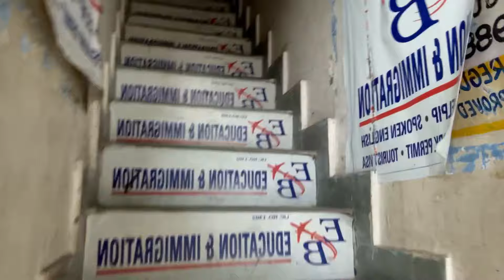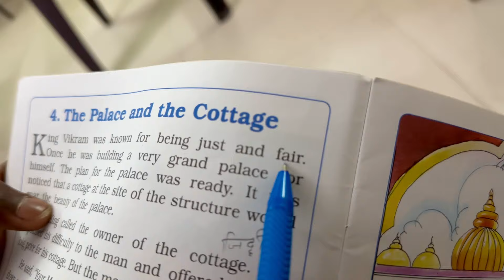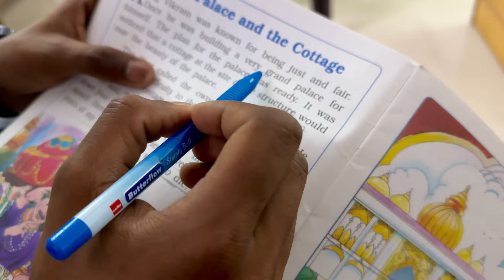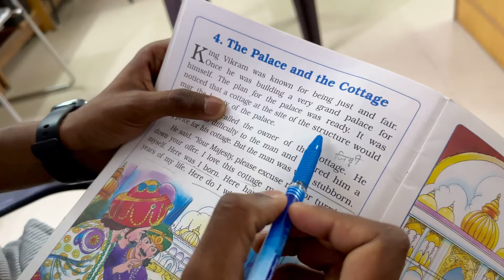Aajo tuci v khalo😜 / ਖੰਨੇ ਦੀ GTV markit dekhlo ji / aaj phir late ho gye🥹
ਖੰਨੇ ਦੀ GTV markit dekhlo ji / aaj phir late ho gye🥹